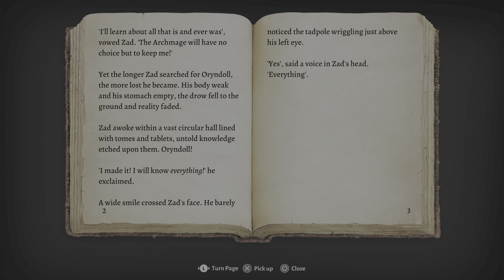Baldur's Gate 3 - Fixing Karlach - Dream Visitor - Tactician Run Pt 10